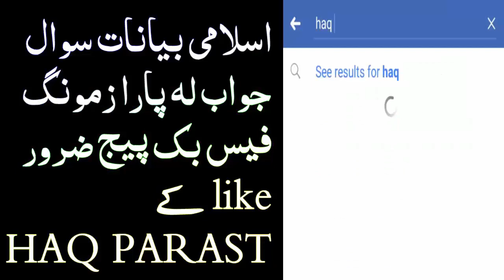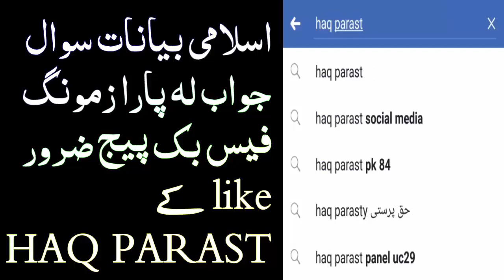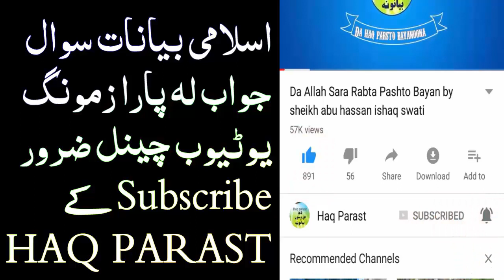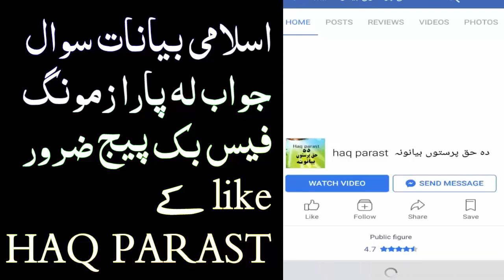Pashto bayan Sawal Jawab By SHeikh Abu Hassan Ishaq Swati